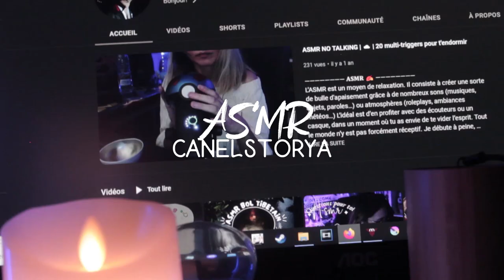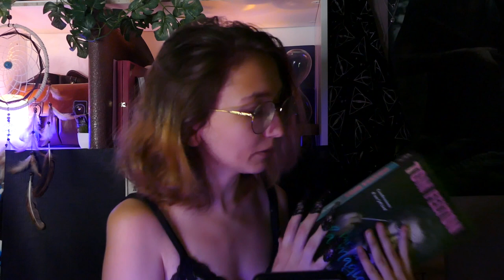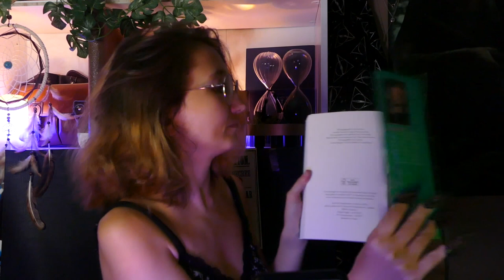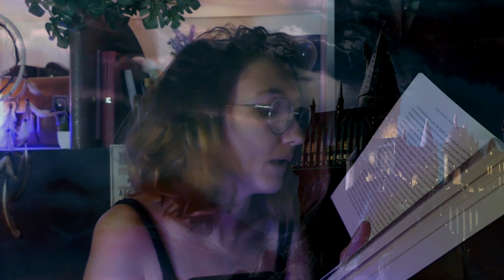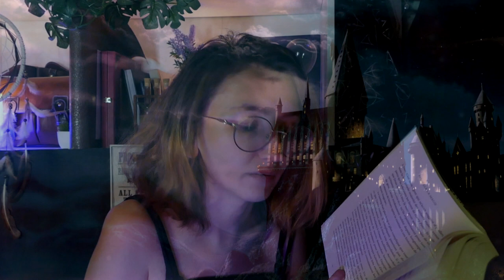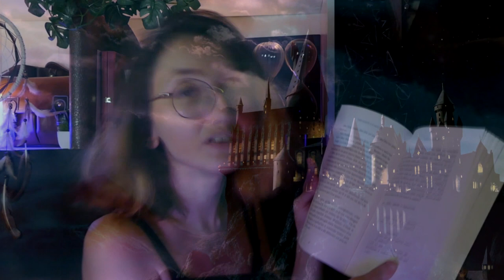ASMR LECTURE | Tom Felton (Drago Malefoy de Harry Potter) : Confessions d'un Sorcier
J'ai hésité à poster cette vidéo Lecture, mais la voici ! J'espère qu'elle vous plaira 📖

𝐀𝐒𝐌𝐑 🍂​
L’ASMR est un moyen de relaxation. Il consiste à créer une sorte de bulle d'apaisement grâce à de nombreux sons (musiques, objets, paroles…) ou atmosphères (roleplays, ambiances météos…) L’idéal est d’en profiter avec des écouteurs ou un casque, dans un moment où tu as envie de te vider l’esprit. Tout le monde n’y est pas forcément réceptif.

➤ Pensez à regarder l'onglet communauté pour participer aux sondages pour le développement de la chaîne youtube !

𝐑𝐄𝐒𝐄𝐀𝐔𝐗 🍂​
▪︎ Tiktok Spécial ASMR :  @canelstorya.asmr
▪︎ Youtube Gaming :  Canfav
▪︎ Ma chaîne IRL :  ItsCanlenka
▪︎ Mon Matériel

514 🍂​